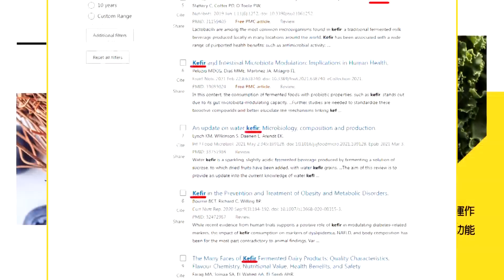【財經風向球】別被明年GDP騙了 2024變數一籮筐?出口轉黑景氣又亮憂鬱藍燈 @中天電視CtiTv@中天財經頻道CtiFinance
【財經風向球】主持人: 畢倩涵 來賓:前經濟部長

💰本集重點:
📢2024"美中"不足 全球經濟最大威脅是?
📢歐洲商會:支持歐盟台灣簽雙邊投資協議
📢劉德音:全球化分裂 全球創新恐慢下來